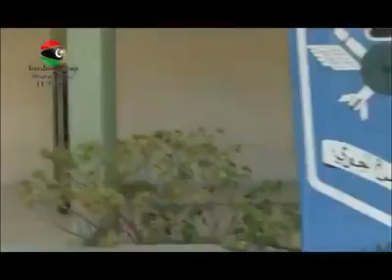منطقة الدفاع المدني مصراته